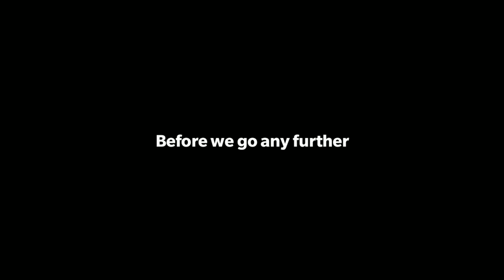CUSTOM PROPS That I Built In Fortnite Creative!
In this video I'll be showcasing all of the custom props that I built in fortnite creative so far!